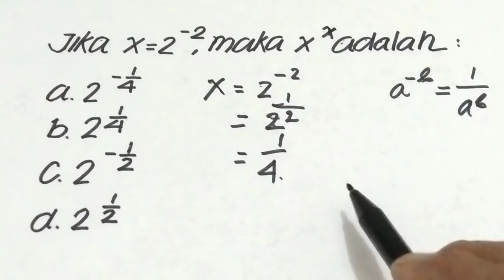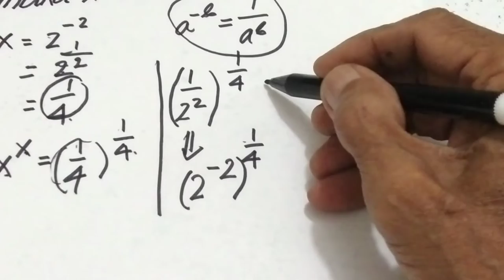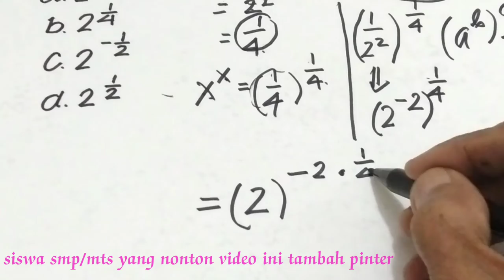Mencari nilai bilangan pangkat negatip cara cepat tahap demi tahap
Mencari nilai bilangan pangkat negatip dalam video ini merupakan materi pengayaan matematika untuk membuat siswa makin luas pengetahuannya, oleh karena itu tonton sampai selesai, dukung channel saya ini agar lebih berkembang dengan cara subscribe like comment, untuk itu saya mengucapkan banyak-banyak terima kasih semoga materi  pengayaan tentang pangkat negatip ini bermanfaat untuk kita semua... 🙏